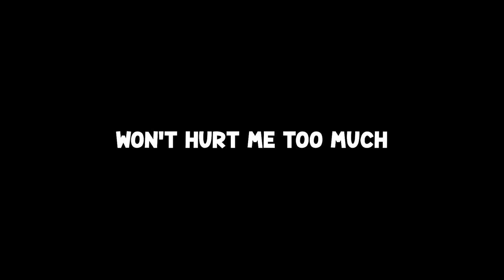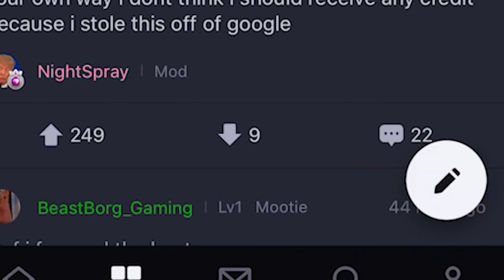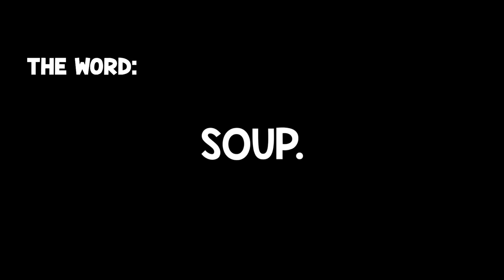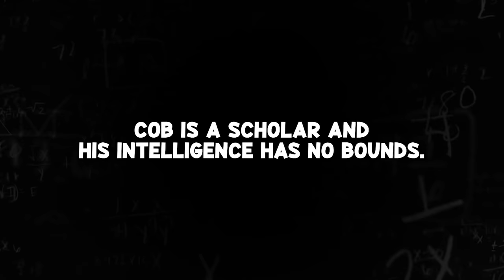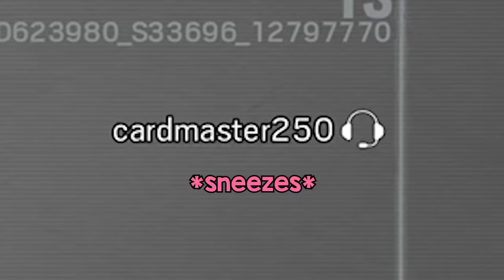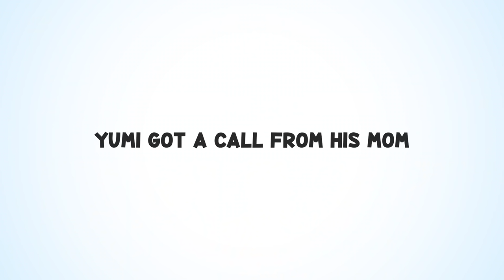Where Rainbow Six Siege Went Wrong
download moot because its epic ok

This video perfectly illustrates where Rainbow Six Siege went wrong. It wasn't because anything with Operation Burnt Horizon or the new ops Mozzie/Gridlock, or anything with anything new.

nah nah nah, r6s went wrong by ALLOWING US TO PLAY THE GAME ok we're a huge problem